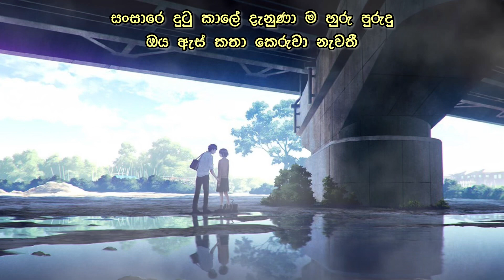Madahas Palama | මදහස් පාලම | Thilina Ruhunage ft. Kushani Sadarekha